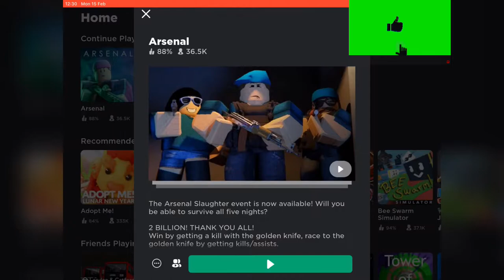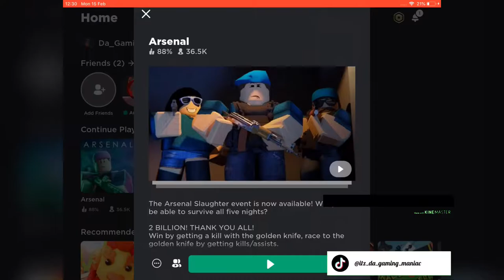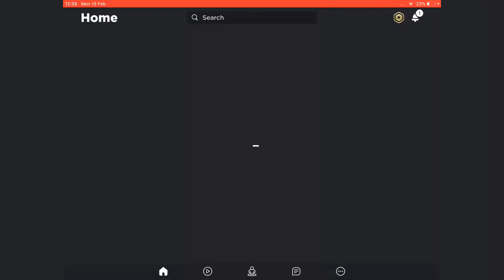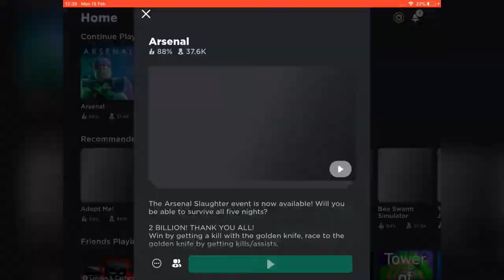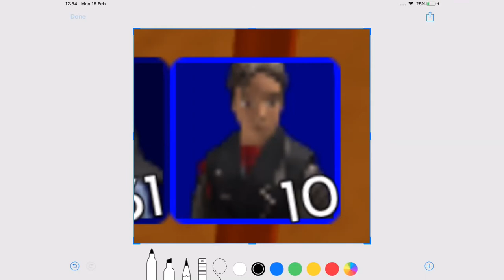Roblox Gameplay | Arsenal | Finally Recording Arsenal! [1]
~ Live On YouTube - @Da Chicken’s Live
~ Roblox - @Da_GamingChicken

This Series is called Arsenal Roblox, where Da Gaming Chicken tries his best to achieve arsenal round, shoots people, gets shot or cut by people, all in Arsenal Roblox.

This is a brand new episode of Arsenal Roblox, where Da Gaming Chicken plays Arsenal and surprisingly gets some kills. Will he survive in this gun game? Will he win a round? FIND OUT!

This is not Minecraft Survival Adventures, or Piggy Roblox. This is not Random Episode. This series is Arsenal Roblox, which includes characters like Da_GamingChicken (boss of the channel).